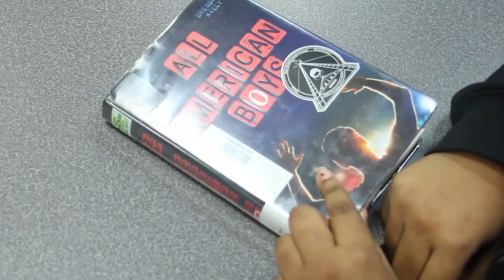Book Trailer - All American Boys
Created for the SDHC SLAM Contest

Blake High School
TV Production 1
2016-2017